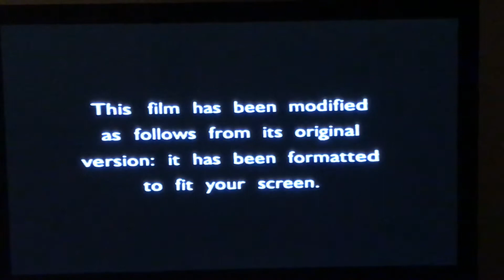Opening to The Perfect Storm VHS 2000